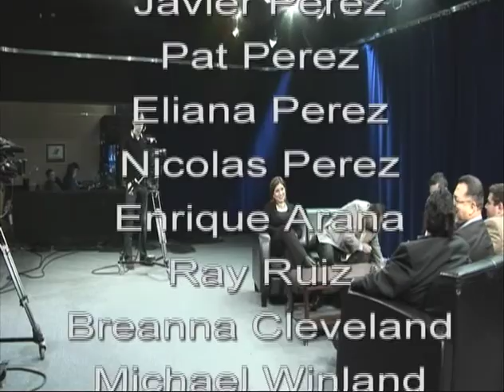Latino Talk TV - Harris County Young Democrats & end of 2013 Year show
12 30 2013 - Harris County Young Democrats & end of 2013 Year show

Season 6 E7